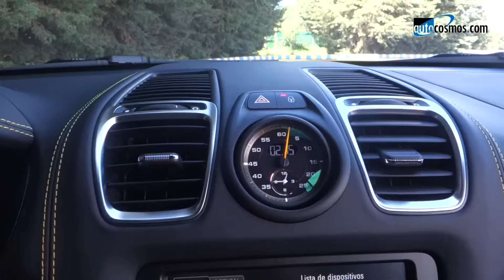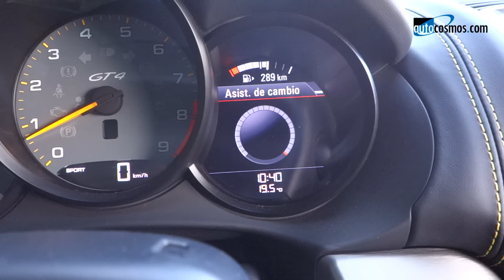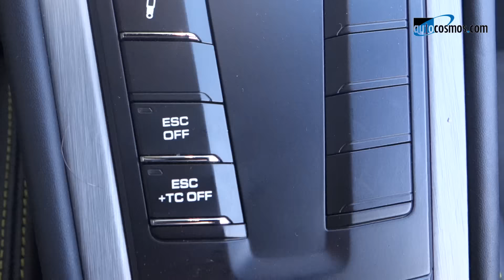Porsche Cayman GT4 2015 a prueba | Autocosmos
Probamos este singular deportivo.